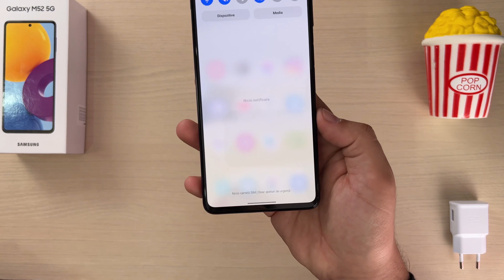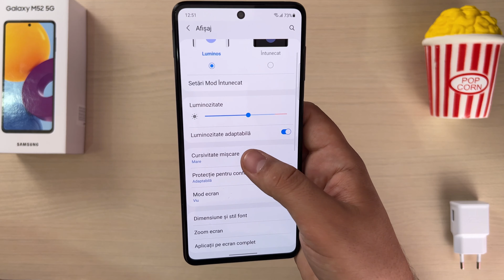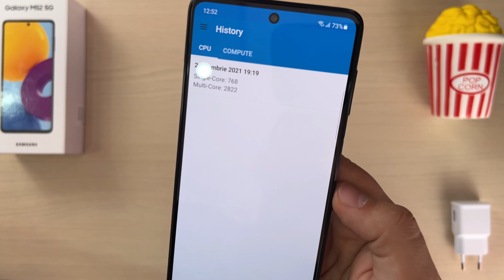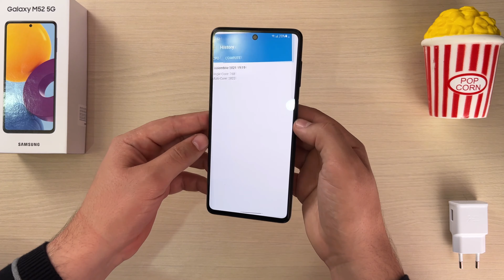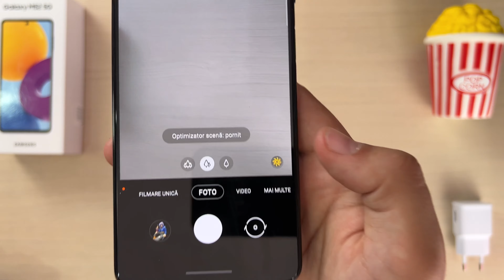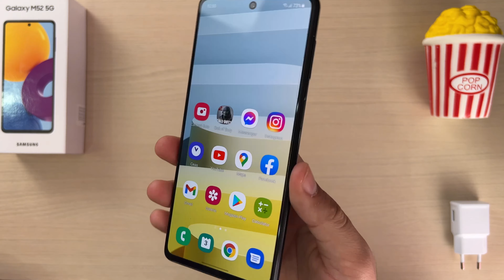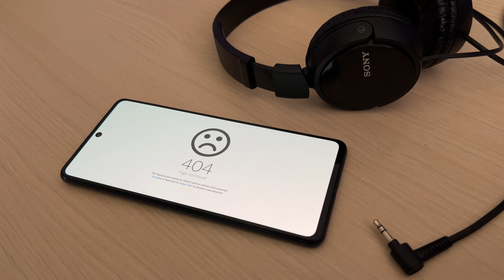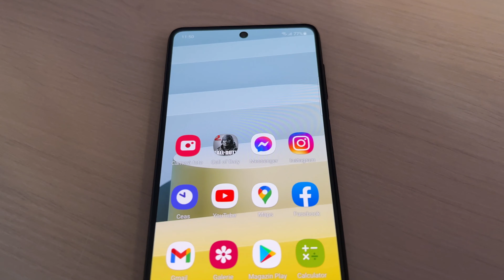SAMSUNG Galaxy M52 5G REVIEW! Telefonul pe care il recomand la sub 1500 de lei!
In acest review veti afla de ce Samsung Galaxy M52 5G este telefonul pe care il recomand la sub 1500 de lei!
Toate produsele prezentate sunt achizitionate din resurse proprii, nu ma ocup cu sponsorizari! In acest fel, parerea mea este sincera si pe acest canal veti gasi cele mai bune recomandari. Ma puteti sustine prin cumpararea produselor de pe eMAG, Altex, PC Garage, Flanco, Quickmobile din link-urile afiliate de mai jos (nu va costa nimic, iar eu primesc 1-2% din valoarea comenzii):